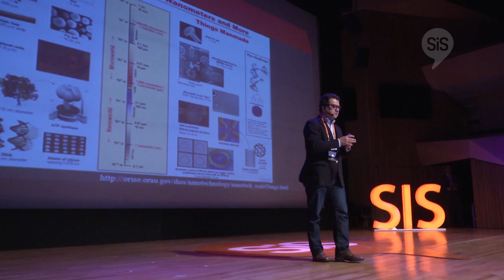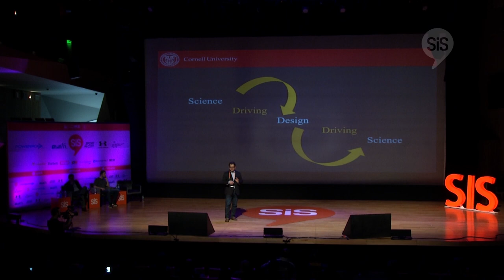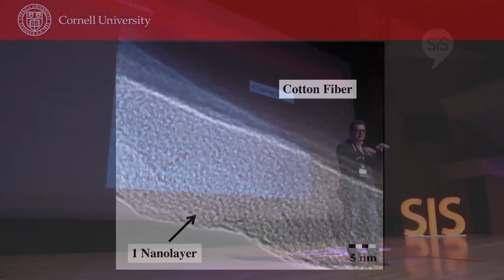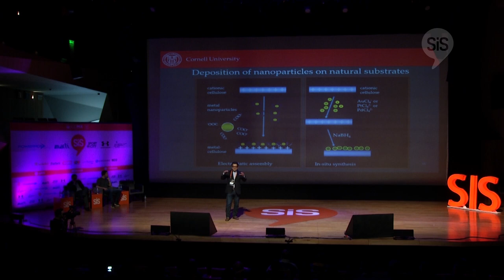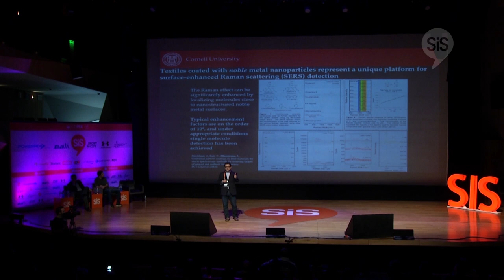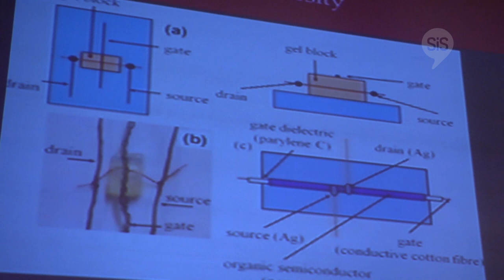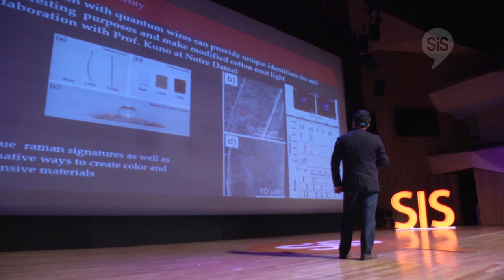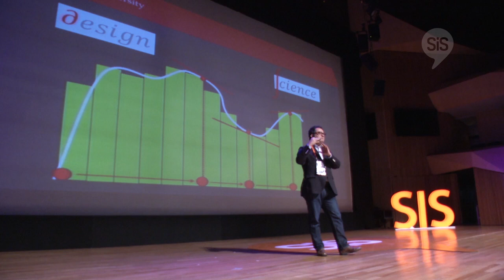Juan P Hinestroza - Innovation, Creativity and Nanotechnology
Juan Pablo Hinestroza, Professor of Fiber Science en Cornell University, con la ponencia "Innovation, Creativity and Nanotechnology: towards a new generation of smart textiles" en el Sport Innovation Summit 2016